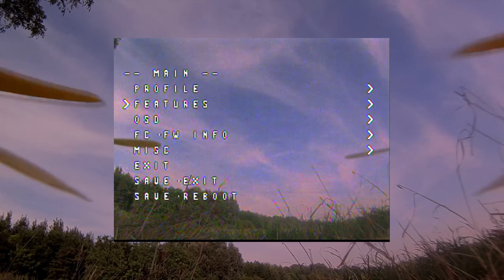Eachine TX805 Long Range test at 25 & 200 mW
now that I think I could go on because I did not get a warning for lost telemetry ... next time :)

Music Nostalgia

my setup:

frame Ummagawd Remix
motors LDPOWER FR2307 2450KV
Esc  Flycolor Raptor BLS-Pro 30A  (dshot600)
FC F4 AIO
Vtx  Eachine TX805
Fpv Cam Runcam Split V1
HD Cam Runcam Split V1
Realacc M3*7+4.5 Flight Controller Anti-Vibration Fixed Screws
TX/RX Emax Pagoda 2
Props  Racerstar 5040 5x4x3
Goggles Eachine EV800
Transmitter Taranis FrSky Q X7
Receiver Eachine XSR-E 16ch Telemetry
battery  Turnigy Graphene 1300mAh 65C